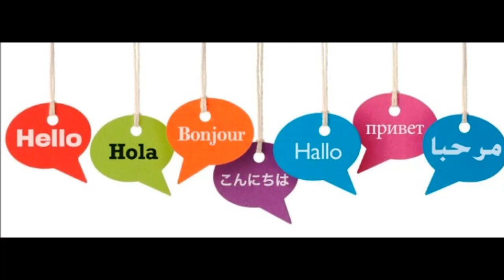DIY Room Decor - how to make flower from fabric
creative ideas
DIY Room Decor
how to make flower from fabric